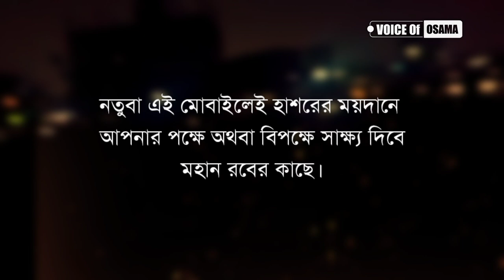মোবাইল ব্যাবহারে সতর্ক হোন, smartphone life hacks, Voice Of Osama, Asadullah Momin Osama,bad news bd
মোবাইল ব্যাবহারে সতর্ক হোন। মোবাইল আপনার বিরুদ্ধে সাক্ষ্য দিবে,Voice Of Osama,Asadullah Momin Osama @tuhfamedia.   @Islamicgojolupdate  @KuakataTv  @FreeMotionByFirozHasan

bangla waz,
new waz mahfil,
 নতুন ওয়াজ,
bangla waz,
 2022 mehfil,
mehfil 2022,
ওয়াজ ২০২২ সালের,
waz 2022 new,
 ওয়াজ,
ওয়াজ ২০২২,
বাংলা নতুন ওয়াজ,
Waz new,